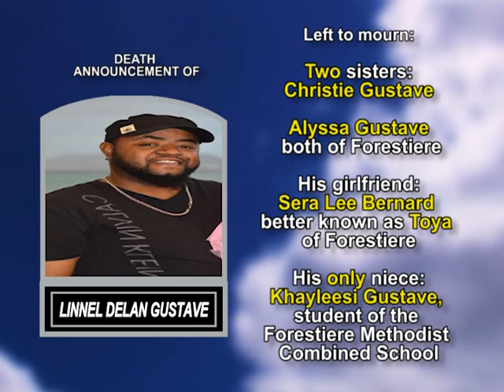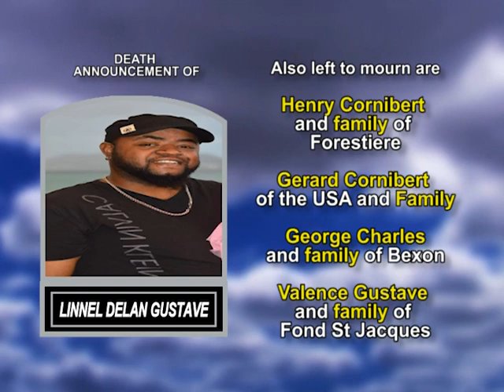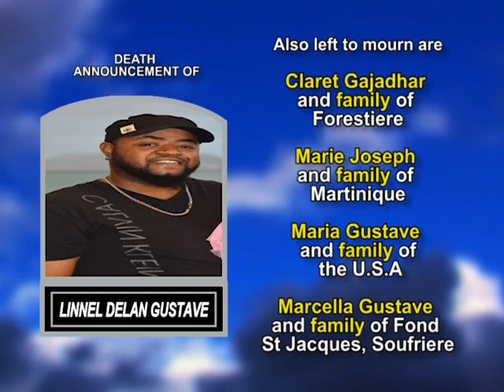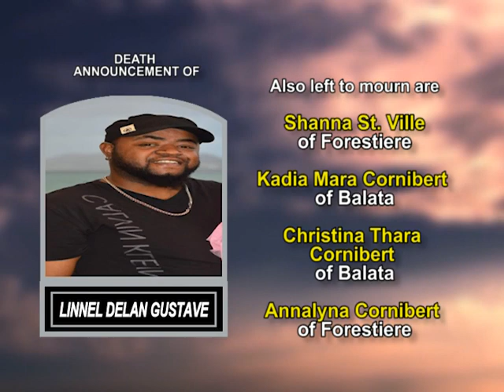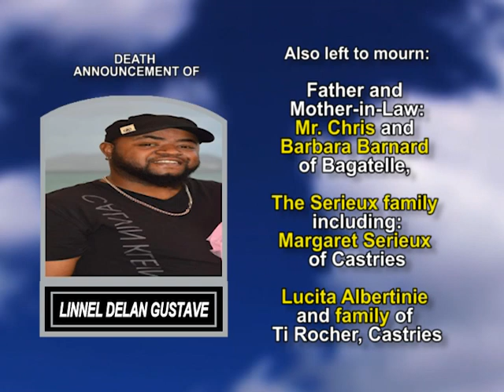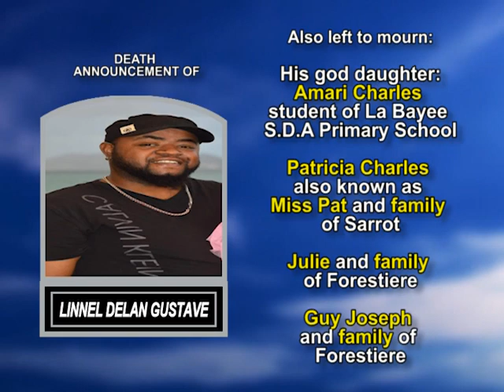Linnel Delan Gustave long